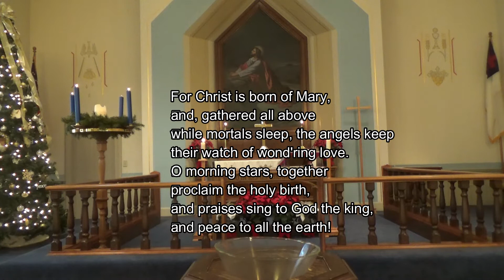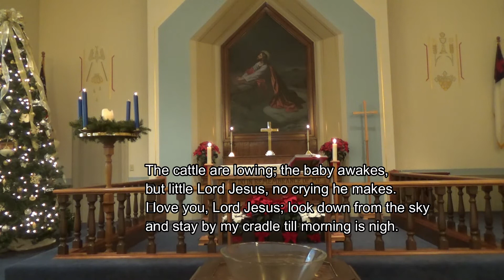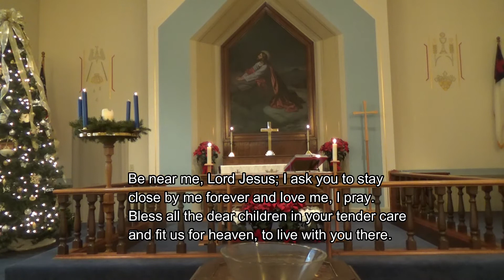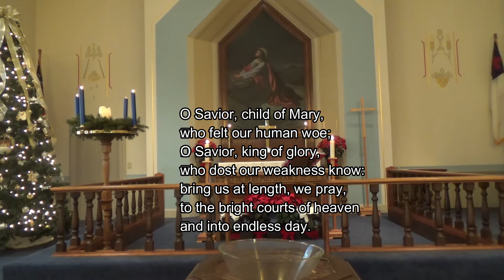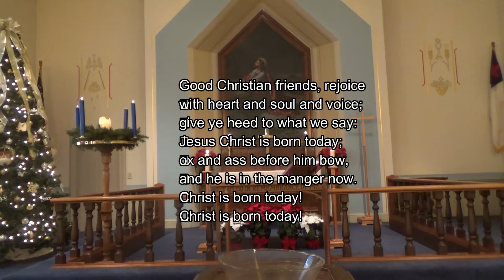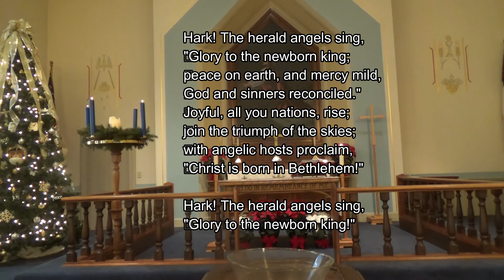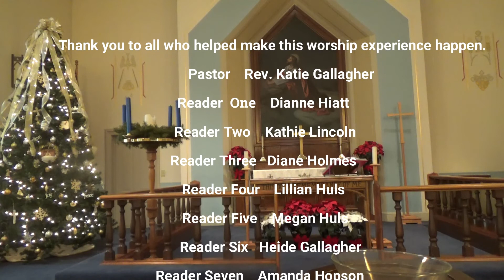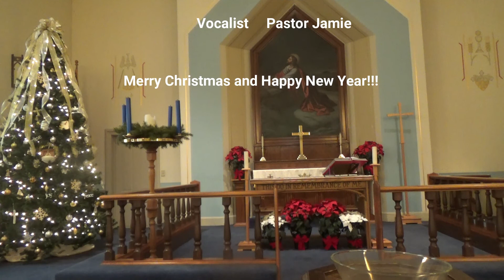Faith Lutheran Church December 27, 2020 worship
A worship video created for Faith Lutheran Church, Wataga
1st Sunday of Christmas

A service of lessons and carols